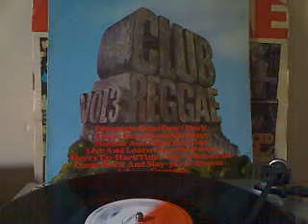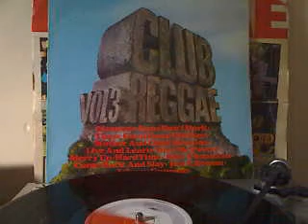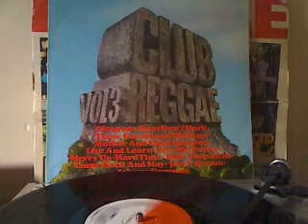THE FABULOUS FIVE, Come back and stay.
CLUB REGGAE vol 3,
TROJAN LABEL,
TBL-178
1972

Trojan records TBL178,
1972